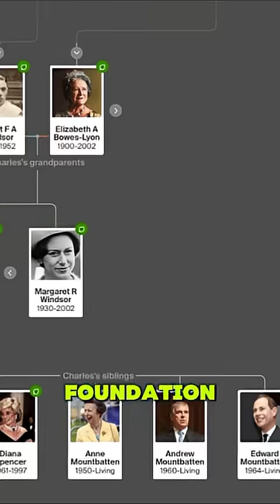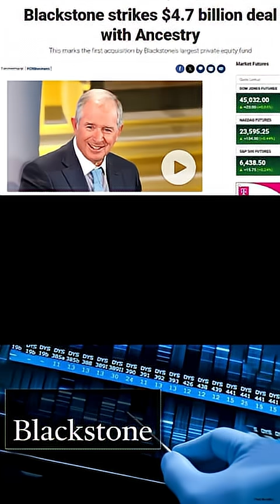How a Mormon DNA Project Led to a False Murder Accusation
In 2014, filmmaker Michael Usry was falsely accused of murder—because of a DNA sample his father gave 15 years earlier to a Mormon genealogy project. What started as a spiritual act of faith for baptisms for the dead became a law enforcement tool, without consent.

This gripping true story traces the hidden LDS origins of the modern DNA testing industry, the billion-dollar handoff to Ancestry.com, and the murky ethics of using religious DNA for criminal investigations.

🔍 Learn how a Church-funded genealogy effort turned into the world's largest consumer DNA database.
🚨 Explore how that data was used by police—and why it could happen again.
🧬 Featuring Utah billionaire James LeVoy Sorenson, BYU’s Dr. Scott Woodward, and the Sorenson Molecular Genealogy Foundation.